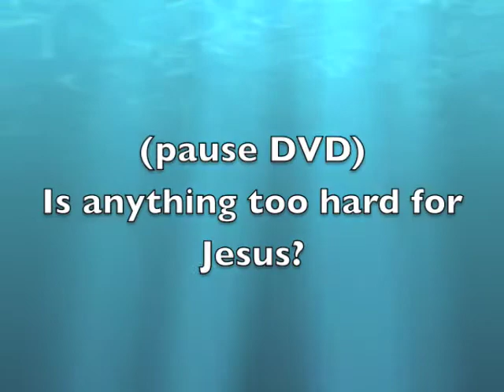Feb week2 character video.m4v